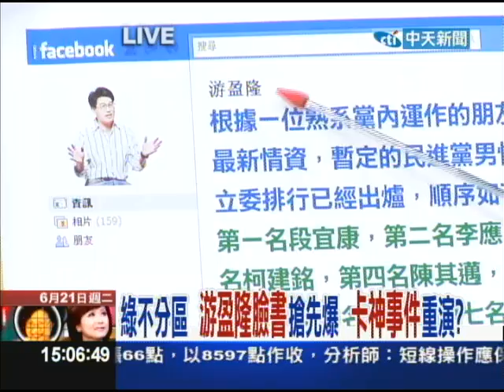06/21新台灣星光大道part3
民主進步黨主席蔡英文在馬尼拉一項媒體早餐會上表示，民進黨願與中國坐下來，談論「可長可久」的互動架構。現階段，民進黨願意聽聽中國的意見。